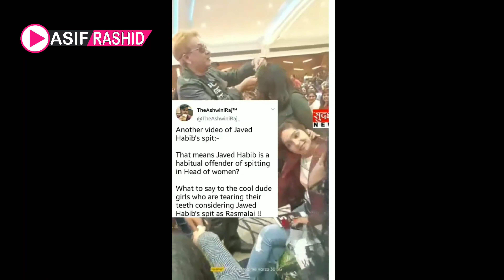Besharam Jawed Habib Ne Mangi Maafi